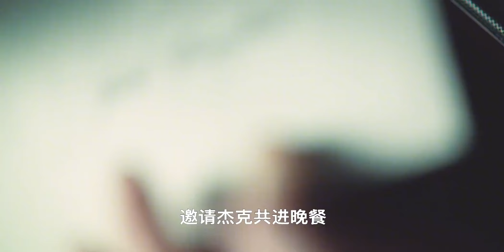漢尼拔差點被抓，但是在最后一刻卻成功反擊